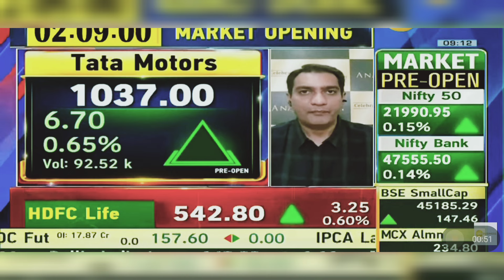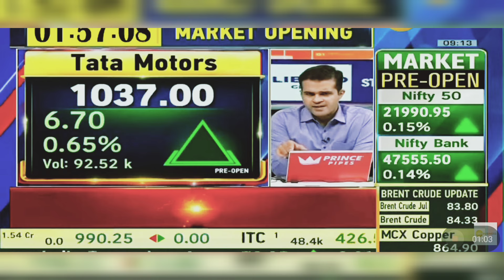TATA MOTORS SHARE LATEST NEWS: TATA MOTORS SHARE NEWS TODAY | 10th May 2024